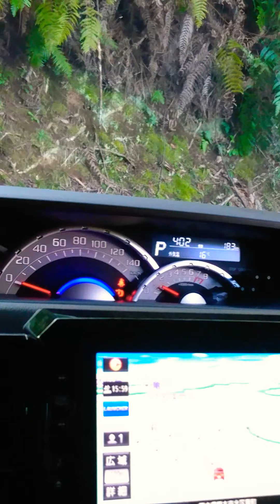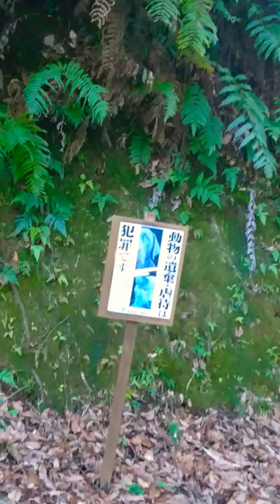Naligaw kami sa gubat napadpad imbes na Park (Driving at the jungle) 😂😂